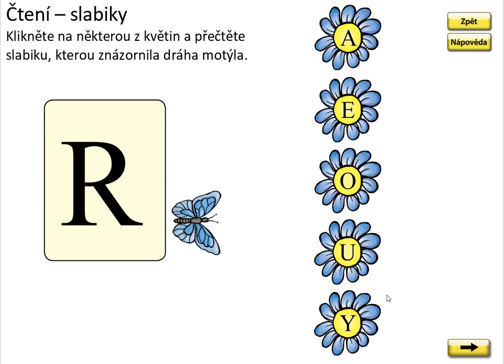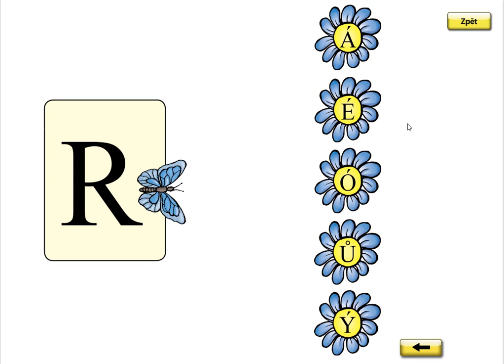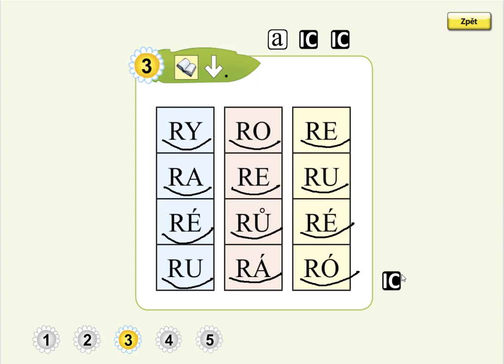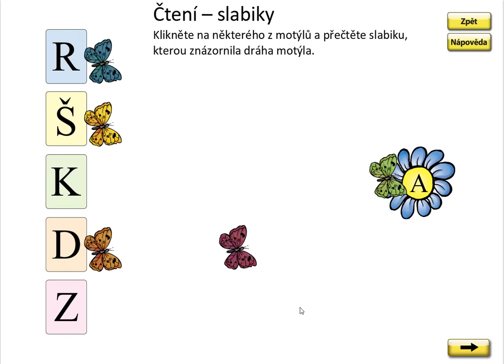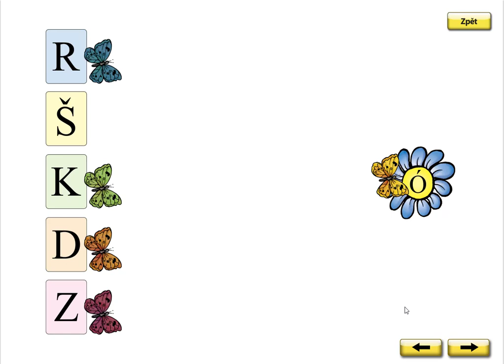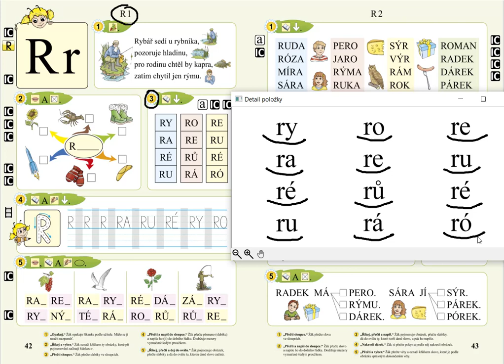Písmeno R (slabiky), SLABIKÁŘ 1, str. 42, cv.3